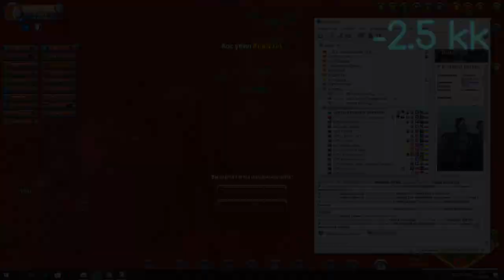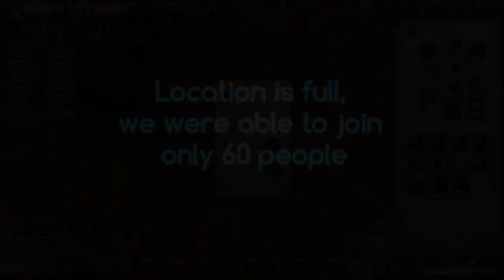Varanga 60 vs 340 Reclaim Fights with Ally